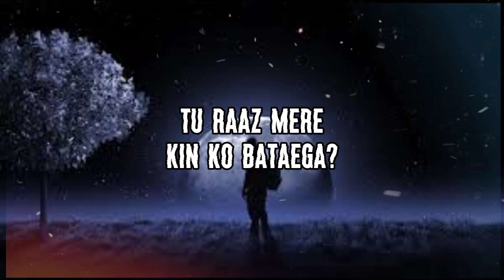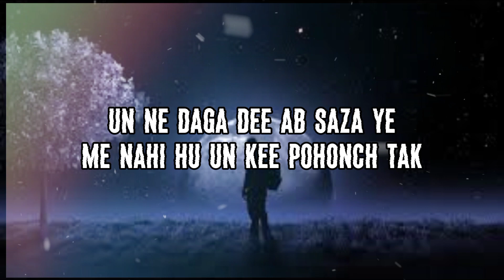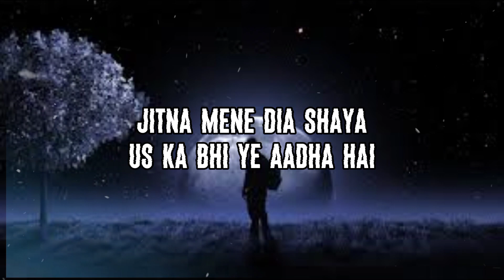Living In The City - Aleemrk Slowed And Reverb (Lyrical Video) | Trending Song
Dive into the urban vibes of "Living In The City" by Aleemrk with our Slowed and Reverb Lyrical Video. This trending song paints a vivid picture of city life with its lyrics, and the slowed and reverbed rendition adds an extra layer of allure. Join the trend and let the music transport you to the heart of the city. Don't miss out on this captivating musical experience.

Lyrics

Mein baat karun parday me rae ki
Tu raaz mere kin ko bataega?
Me khaas karu arse se shayari
Wo poochte hai kitne me ayega?
Me yaad karu milti nahi saeki
Tu haq bhala kitne jataega?
Me bhai mere doobne ka aadi
Tu bhai mera kitna bachaega?

Living in the city jaha koi mera khaas nahi
Living in the city jaha koi mere sath nahi
Living in the city jaha sab bante baap
Likin dogla mijaaz koi bhi sunta awaaz nahi
Living in the city jaha maut se bhi raabta
Living in the city jaha jeena bhi azaab tha
Living in the city jaha pyaar doge 4 gunna
8 gunnah kar ke wo 10 gunnah kaat'ta

Khuwaishe murda kuch bhi mangunga nahi maut tak
Thokar kha ke girta
Mujhpe jachta nahi koi shortcut
Life is a race mene kar ke dekhi job tak
Kama to lu urau kaha? Mar chuke mere shauk sab
Logo se nahi milta mera is jahan pe bohot shaq
4 bande maare han tu karachi ka bohot thug
Jin logo ke sath zindagi ke 7 saal guzaare
Un ne daga dee
Ab saza ye me nahi hu un kee pohonch tak
Maatha tek maatha tek duniya tujhe like deri
Jaha tak mujhe yaad hai me to nahi tha kal tak type teri
7 maheene gayab raha suni ek awaaz bas
Gaana phek gaana phek toot rahi hai hype teri
Pagal hai kya beta mene is liye likhe gaane nahi
Jis duniya se lataaluki wohi duniya mujhe jaane bhai
Jo kal ko maara bhund to kiya tu dega mera sath?
Agar nahi to meri jaan khud ko fan mera maane nahi
Laakho me kamata par uraya mene kaha par?
Baatu yaha niwaale haq se maanguga me waha par
Jaha par jani jeena bhi asaan hoga
Sab se pehli baat ke insaan bhi insaan hoga
Khud se bolu jhoot ke ab yaad teri aati nahi
Mashoor hee nahi hota jo tu zindagi se jaati nahi
Decemeber ke maheene 7 shows mana kare
Us kee waja ye mashoori mujhe kabhi kabhi khaati bhai
Han itna bhi mashoor nahi par jitna bhi hu ziada hai
Jitna mene dia shayad us ka bhi ye aadha hai
Jitna banda khota us ka dugna hee to paata hai
Izzat itni aaj to kiya zillat ka andaza hai
Badla nahi me fame le kar ab bhi jaana wahee hu
Ab bhi khaata dhakke kabhi kaha kabhi kahee hu
Izzat itni bani ke burai nahi kar paate
Meri khench lena taang jo mein kal ko idhar nahi hu

8 gunnah kar ke wo 10 gunna kaat'ta

- Living In The City
- Aleemrk
- Slowed and Reverb
- Lyrical Video
- Trending Song
- Urban Vibes
- City Life
- Music Trend
- Lyrics Video
- Slowed Version
- Reverb Remix
- Pop Music
- Contemporary Song
- Aesthetic Sounds
- Musical Experience
- Song of the Year
- Trending 2023
- Latest Hits
- Urban Lifestyle
- Catchy Tune

1. Midnight
2. Aleemrk
3. Slowed and Reverb
4. Lyrics Video
5. Trending Song
6. Slow Version
7. Reverb Remix
8. Aesthetic Music
9. Chill Vibes
10. Ethereal Melody
11. Soothing Sounds
12. Mood Music
13. Relaxing Tunes
14. Atmospheric Video
15. Trending Music
16. Song of the Year
17. Music for Relaxation
18. Catchy Lyrics
19. Musical Sensation
20. Trending 2023